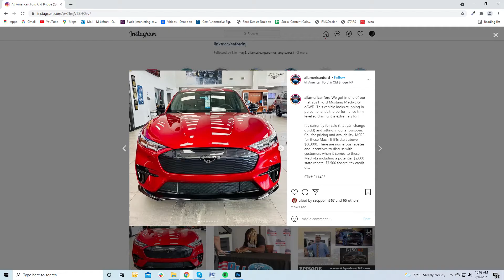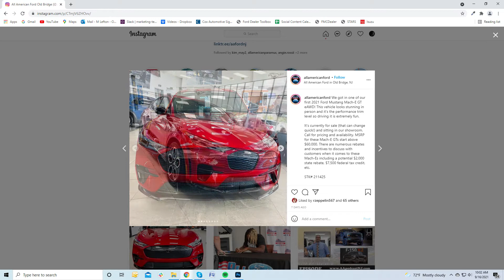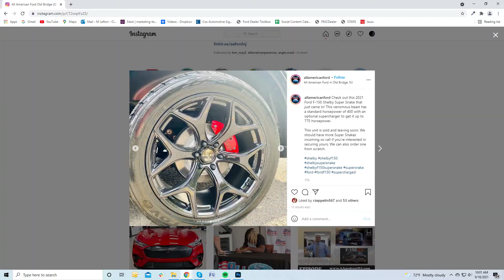All American Auto Mall in Old Bridge Updates Podcast: Episode 55 - Nick Talks About Recruiting Techs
Nick Savino, Fixed Operations Director, talks about our recent growth and the need to hire many more technicians. We're currently hiring for numerous positions across our All American Auto Mall in Old Bridge including service, parts and sales to keep up with increasing demand. Nick specifically focuses on his Service department and why we are such a desirable location for technicians from our fully air conditioned shop to our aggressive pay plan. He talks about what it is like working as a technician here and why it's a great career opportunity right now. Jason discusses recent happenings and upcoming events, including tonight's F-150 Mafia NJ Chapter BBQ Tailgate Party!

All American Ford in Old Bridge
3698 Route 9 South
Old Bridge, NJ, 08857